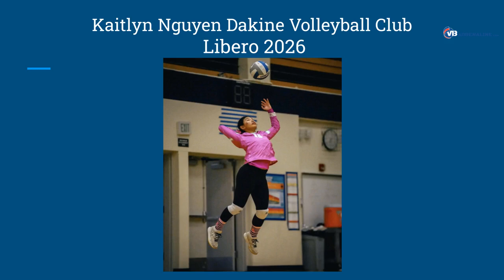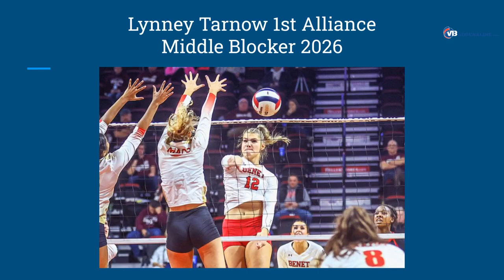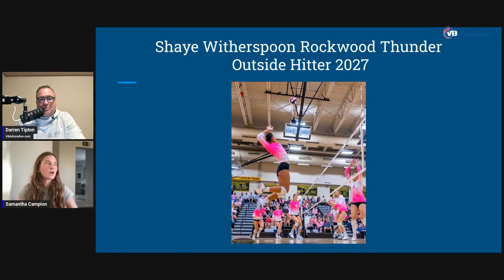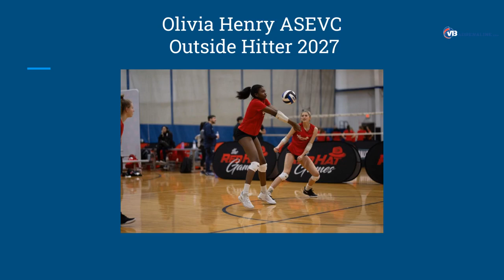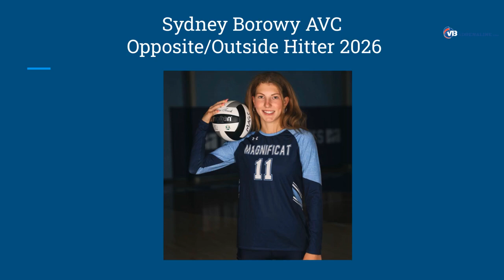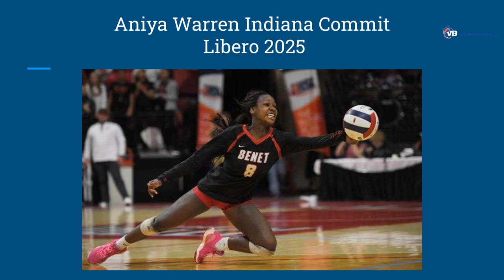Episode #7: Hot Prospect Talk Following NTDP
In this episode of the VB Adrenaline Podcast, Darren Tipton sits down with co-host Samantha Campion, senior All American at Cal Poly Pomona .  The team highlights the top prospects showcased at the NTDP as well as  spotlighting prospect profiles found on VBadrenaline.com.   Stay tuned in for this comprehensive overview of key players, insightful takes on the volleyball world , and an engaging discussion of volleyball's future.